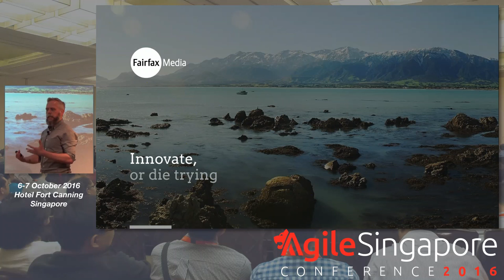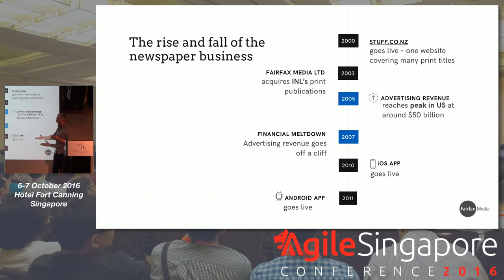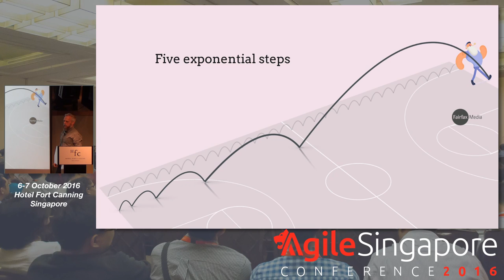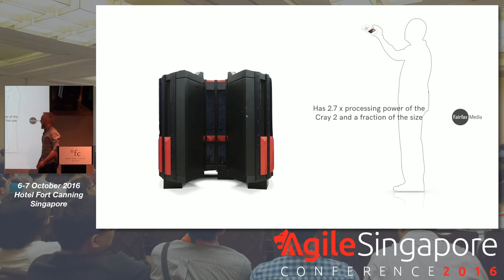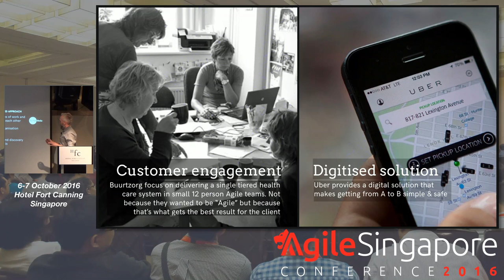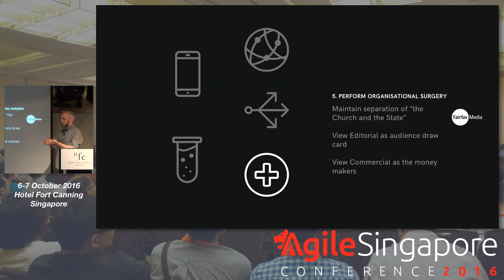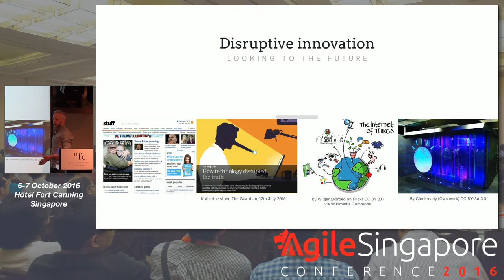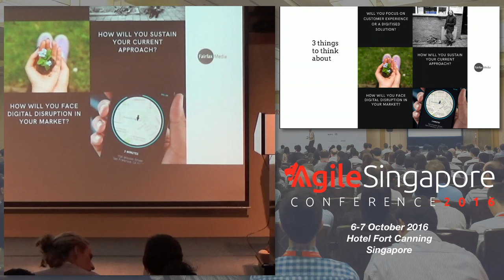Innovate or Die Trying - Agile Singapore Conference 2016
Innovate or Die Trying - A newspaper company's plan for survival

Speaker: Paul Flewelling (@theagilecoachnz), Agent of change. Team host. Hypothesis driven doer. @ Fairfax Media

As a print based media company we maintained our competitive advantage through the printing press, a multi-million dollar proposition which few could afford in order to enter our market and compete against us.

With the advent of the internet and advances in related technology, this all changed.

Using our own case study as an example, the key aim is to get people thinking about innovation, its different approaches and why it’s essential to a company’s betterment and survival.

Paul is an Agile Coach based in Wellington, NZ. He's been involved in software product development for 24 years.

Paul began looking for a better way of delivering software after working on a complex project that met all the requirements, ticked all of the QA boxes, but still failed to deliver what the customer needed.

After two Lean startups, one his own, and a stint at an Agile development shop and consultancy,  Paul joined Fairfax Media in search of a bigger challenge. He believes he's found it.